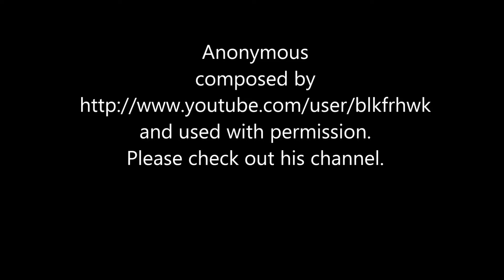A Russian flying car takes to the skies in Black Lightning (2009) Chernaya Molniya movie review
My movie review of Black Lightning (Chernaya Molniya) (2009). This film stars Grigoriy Dobrygin, Ekaterina Vilkova, Viktor Verzhbitskiy, Valeriy Zolotukhin, and  Yekaterina Vasilyeva. It was directed by Dmitriy Kiselev and Aleksandr Voytinskiy. A young Russian man discovers a flying car that is centuries ahead of its time in a very unassuming car model. He takes to the skies With his car and becomes a local hero.